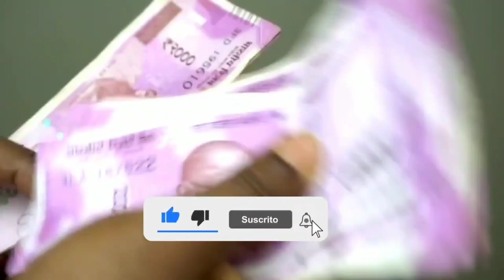Savan 2023,सावन में बेलपत्र पर दूध चढ़ाने के फायदे ।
sawan somvar,
sawan somvar kab se hai,
sawan somvar kab hai 2023 mein,
sawan somvar vrat katha,
sawan somvar song,
sawan somvar vrat kaise kare,
sawan somvar kab se shuru hai,
sawan somvar 2023 kab hai,
sawan somvar puja vidhi,
sawan somvar cg song,
sawan special,
सोमवारी कब है,
सोमवार भक्ति गीत,
सावन सोमवार,
ॐ नमः शिवाय,
ऊँ नमः शिवाय धुन,
ओम नमः शिवाय ओम,
ऊँ नम शिवाय,
shiv bhajan sawan,
shiv bhole bhajan,
wo sat din,
sawan somvar bhajan,
सोमवार शिव भजन,
सोमवार भजन,
ऋ,
ऋषि चैनल,
सावन सोमवार व्रत कथा,
सावन का सोमवार कब से है,
सावन सोमवार व्रत,
sawan k somwar fast 2023,
sawan ke somvar,
sawan k somwar,
खजूर अंजीर बर्फी i sawan somvar and rakhi special,
सावन की ग्यारस,
सावन स्पेशल भजन,
घर का भजन,
घरात,
सोमवार,
सोमवारी व्रत कथा,
जय शिव शंकर,
जय शिव ओंकारा,
जय शंकर भोले,
सावन महीने में,
बिसाल बाद गाने,
सावन स्पेशल गाना,
भोले शंकर भजन,
भजन सावन के,
भाव के भूखे हैं भगवान,
श्रावण सोमवार,
सावन का व्रत,
ज्ञान का सागर,
ज्ञान कब है,
ज्ञान माला,
ज्ञानेश्वर,
त्रिपुरारी पौर्णिमा,
sawan ke 16 somvar vrat kaise karen,
sawan ke 16 somvar vrat kaise kare 2023,
sawan se 16 somvar vrat kaise karen,
sawan somvar 2023 list,
sawan somvar 2023 kab hai vrat aur tyohar vlogs,
2023 me sawan somvar kab hai,
2023 ka sawan somvar kab se hai,
2023 ka sawan somvar,
2023 mein sawan somvar kab se start hai,
2023 sawan somvar,
2023 sawan somvar vrat,
2023 ke sawan somvar,
sawan somvar vrat vidhi 2023,
sawan somvar kab se hai 2023,
2023 mein sawan mein kitne somwar padenge,
sawan somvar status 4k full screen,
sawan 8 somwar